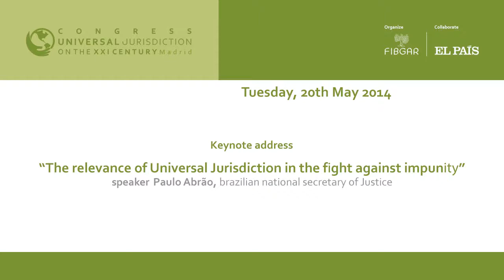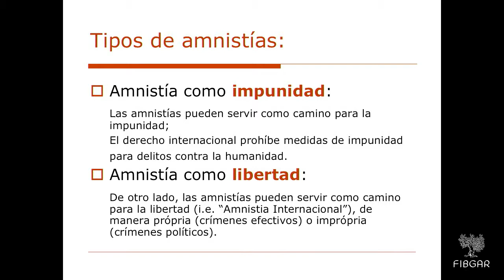Paulo Abrão, brazilian national secretary of Justice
Conference "The relevance of Universal Jurisdiction in the fight against Impunity" dictated by Paulo Abrao, National Secretary of the Ministry of Justice of Brazil, on the first day of the Universal Jurisdiction Congress organized by the Baltasar Garzón International Foundation (FIBGAR)